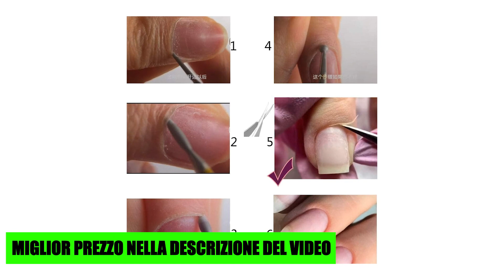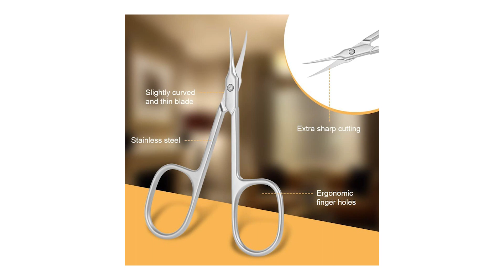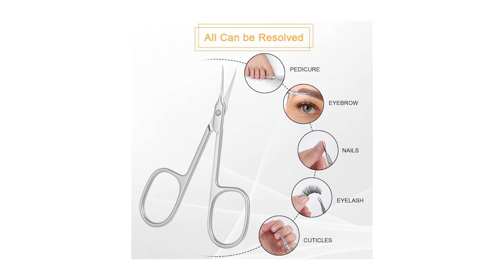Forbicine per Unghie e Cuticole ♦ Presentazione della Top 3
Il vincitore della qualità è l' Goldmilky Forbici per cuticole.

La pinza ha una punta in acciaio inossidabile e lame affilate che rendono i tagli puliti senza tirare o tirare. Lo spintore per cuticole a doppio taglio può essere utilizzato per spingere e modificare le cuticole come desiderato.
La lama affilata rende la pinza delle cuticole efficace per la pelle morta e dura, per il taglio preciso delle cuticole.
Manicure russa manicure Manicure fai-da-te, per favore non tagliare le unghie. Solo per la pelle morta intorno a cuticole e unghie.
Se non sai come usarlo, ti prego di contattarmi, posso darti alcune foto su queste forbici per cuticole per aiutarti ad usarlo.
la vostra soddisfazione è la nostra priorità.

L'alternativa è il Victorinox Forbici per Unghie.

Forbici per cuticole a punta ricurva in acciaio inossidabile.
Le forbici per unghie ideali per la cura delle tue unghie.
Con punta ricurva che garantisce maggiore precisione.
Grazie alla collaborazione con l’azienda Rubis vantiamo da anni un partner affidabile al nostro fianco e possiamo offrire una gamma di strumenti preziosi di alta qualità. Inossidabile, classico, prodotto in Svizzera. Dimensioni Altezza 4 mm, lunghezza 92 mm, peso 15 g.
Il vincitore del premio è l' URAQT Forbici per Unghie.

il design della lama curva migliora la visibilità e la precisione mantenendo le mani in una posizione comoda.
le forbici per cuticole ultrasottili hanno una lama curva, particolarmente affilata, che può tagliare le unghie in modo preciso e pulito. Le nostre forbici per pelle morta hanno teste rotonde finemente macinate, che possono tagliare in sicurezza la pelle morta intorno alle unghie.
molto adatto per riparare la pelle morta/pedicure e manicure/peli del viso, un eccellente strumento per il trucco quotidiano per le donne, non solo può rimuovere la pelle morta, unghie e barbe, ma anche un buon sopracciglio e ciglia finte Forbici.
le forbici per cuticole ultra fini sono realizzate in acciaio inossidabile 420J2 di alta qualità, affilate e non facili da arrugginire.
avrà lo strumento perfetto per pulire e rimuovere lo strato corneo in eccesso. Le forbici hanno una superficie di taglio ultrasottile.